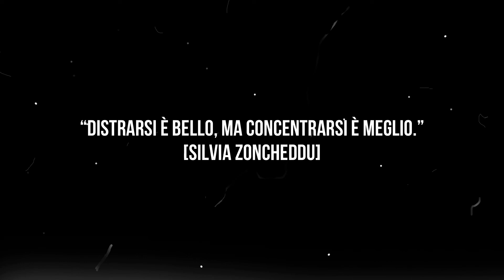Guida e Vai con Sicurezza la decima video intervista del corso del 19/12/2022 [AUTOSCUOLA MANTICA]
Il 19 dicembre 2022 c'è stato il quinto e ultimo corso di guida sicura del 2022, offerto dall'Autoscuola Mantica ai propri allievi: Guida e Vai con Sicurezza!!!

Ma, non so come, non ho intervistato uno dei 2 Matteo...
Ho comunque risolto, intervistandolo durante una guida, giusto per metterlo in difficoltà...😁✌🏻

Impara con Denis Mantica, insegnante certificato di Guida e Vai!!!
Se hai trovato utile questo video, sostieni il canale, scopri come fare,continua a leggere!!!
OFFRIMI UN CAFFE'!!!
Se hai trovato utile questa live e gli altri video del canale dell'Autoscuola Mantica, offrimi un caffè, fai una donazione di 1€, clicca questo link:

GRAZIE DI CUORE, UN ABBRACCIO!!!